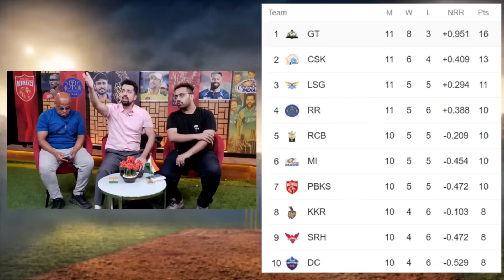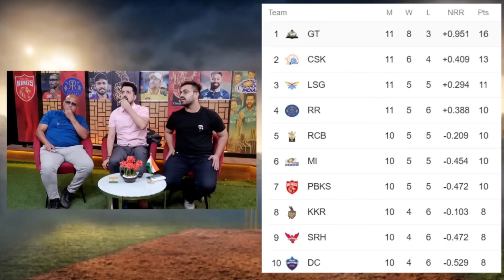आखिर क्यों डाली SANDEEP SHARMA ने NO BALL, ले डूबेगी RAJASTHAN का PLAYOFF QUALIFICATION का SAPNA?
आखिर क्यों डाली SANDEEP SHARMA ने NO BALL, ले डूबेगी RAJASTHAN का PLAYOFF QUALIFICATION का SAPNA? SANJU SAMSON, JOSS BUTTLER LAST BALL SX BY ABDUL SAMAD